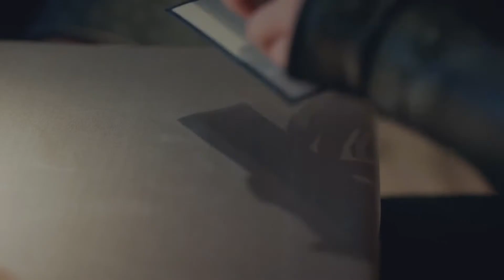อลหม่านหัวใจยัยบัณฑิตจอมป่วน | In a Class of her own | ตอนที่ 33-36 (จบ)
ฝากช่องใหม่แอดหน่อยครับ

KBANK - ธนาคารกสิกรไทย ::
ชื่อ : นาย เสกสรร ถนัดกิจหิรัญ